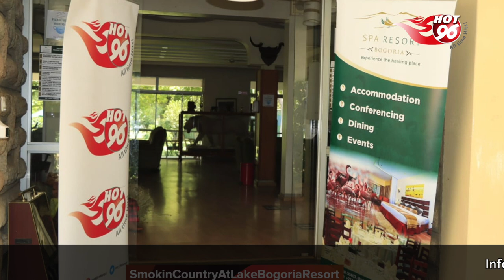Jeff Koinange And Sir Elvis Thrill Country Music Lovers At L.Bogoria & Spa